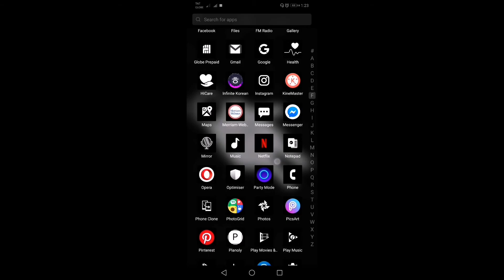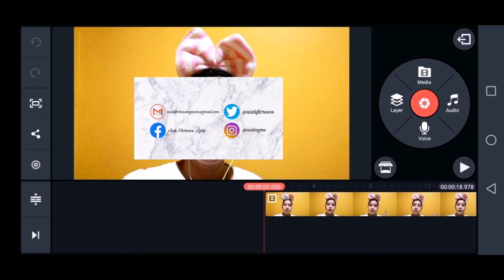HOW TO REMOVE WATERMARK | AIAH AGAN | VLOG#35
Hello PANDAS! 🐼
GOODMORNING, GOODAFTERNOON AND GOODEVENING

MORE VIDEOS DOWN BELOW 👇 ENJOY 🤗